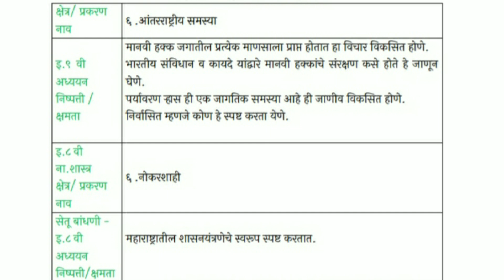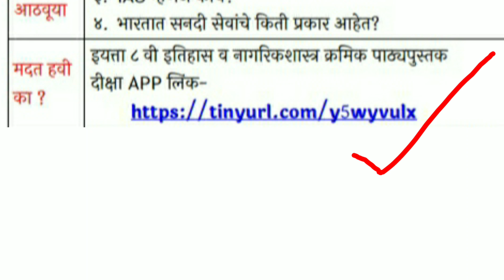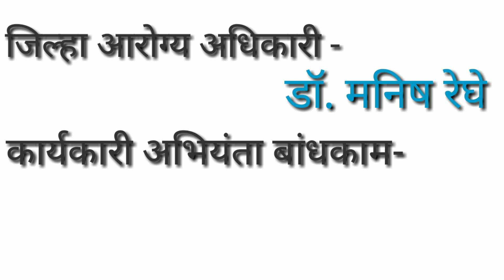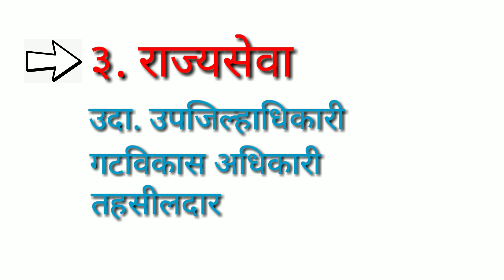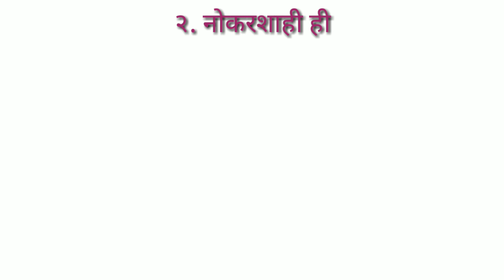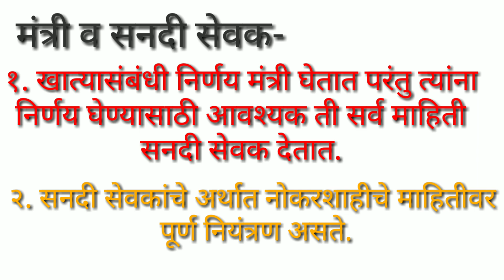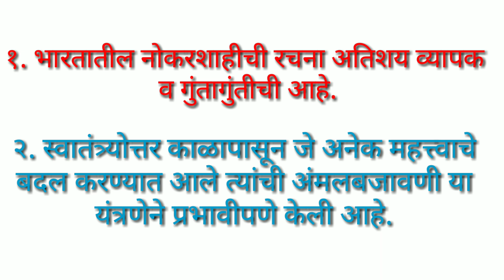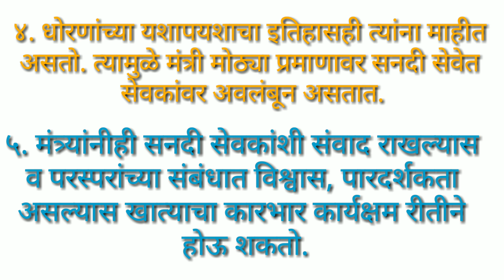सेतू अभ्यास||Bridge Course||इयत्ता ९वी||iytta 9||विषय इतिहास ना. शास्त्र||Civics||दिवस 32||day 32